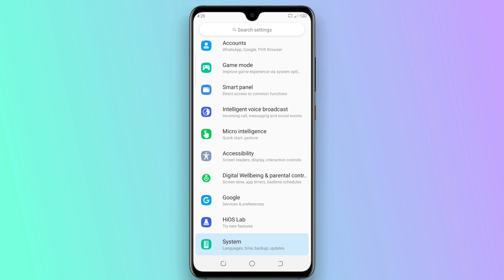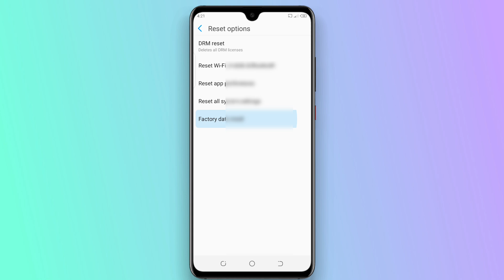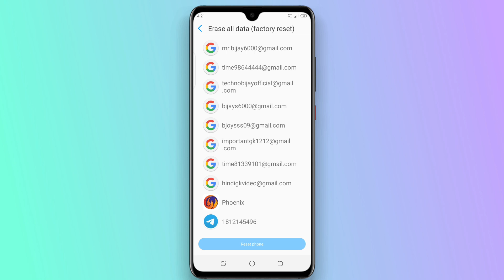Tecno Phones...Erase all Data (Factory Reset) Setting | Tecno Phone Erase all Data Setting